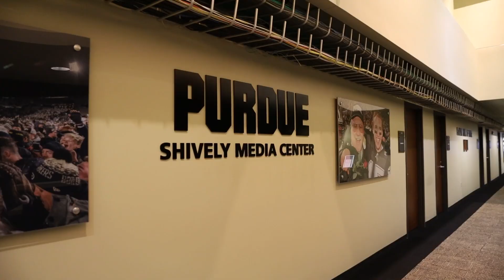Purdue MEM Graduation